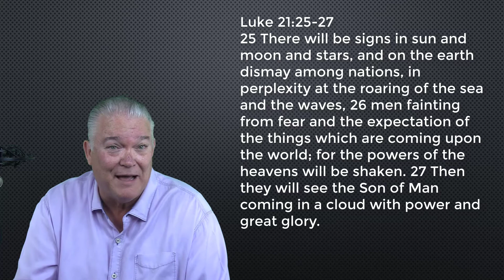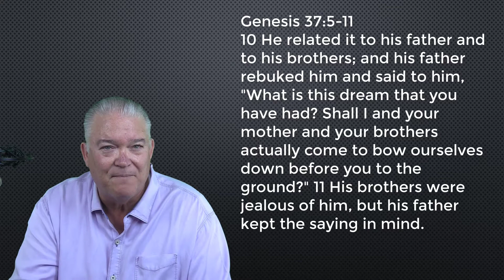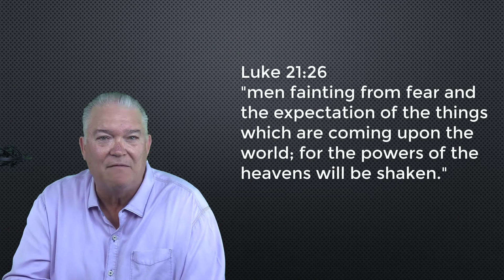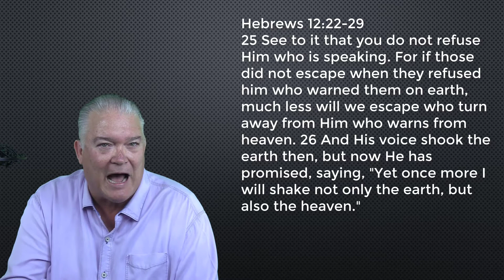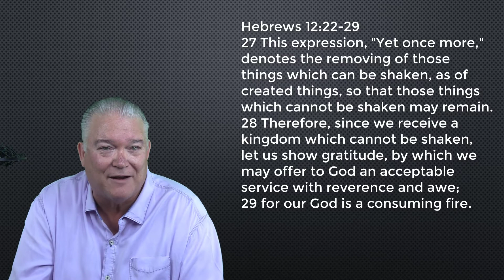2017-1004 Parables of Jesus #22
“Heaven and earth will pass away, but My words will not pass away.” Futurists take the position that Jesus was speaking of the end of the world as we know it at some point yet in OUR future. But that just doesn’t hold up under the Scriptures. Find out what the Scriptures actually teach.